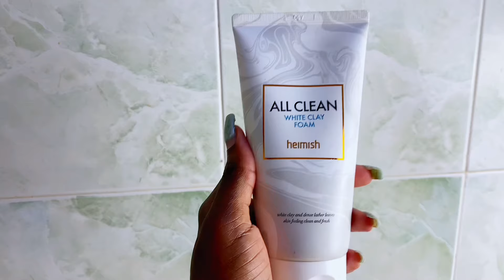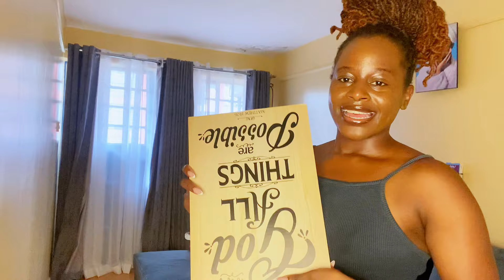Living Alone Diaries | A week in the life, updated workout routine, birthday week 🎉 ❤️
Hi lovelies ❤️.

Thanks again for tuning in❤️. This ia a video of different days during my birthday week through the birthday 🥳. Hope you enjoy, share and like.

About me:

My name is owando and iam an entrepreneur based in Nairobi and dealing in skincare products. On this channel you will see living alone diaries, skincare routines, workout routines,